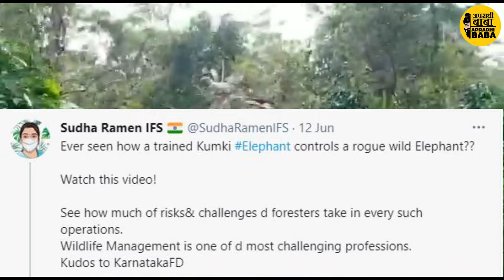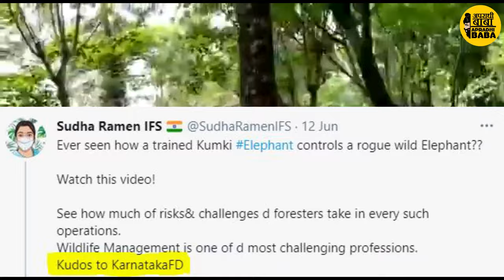Kumki Elephant - देखिये कैसे कुम्की हाथी ने किया एक जंगली हाथी को काबू | Apardhi Baba News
प्रशिक्षित हाथी के सहारे कैसे किया जाता है जंगली हाथी पर काबू, IFS ने शेयर किया वीडियो

आपने शायद ही कभी प्रशिक्षित कुमकी हाथी को जंगली हाथी से भिड़ते हुए देखा होगा। ट्विटर पर इन हाथियों का वीडियो वायरल हो रहा है। IFS सुधा रमन ने ये वीडियो ट्विटर पर शेयर किया है। ये वीडियो लोगों को काफी पसंद आ रहा है। दरअसल, कुमकी हाथी वे प्रशिक्षित हाथी होते हैं जिनके सहारे वन कर्मचारी जंगली हाथों पर काबू पाते हैं।